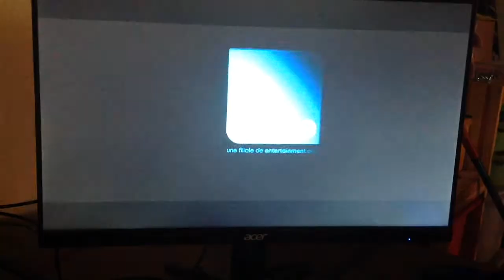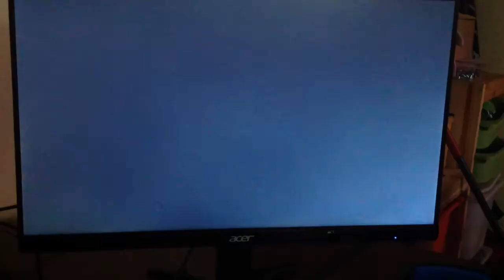Alex Martin 508 Louis Cyr